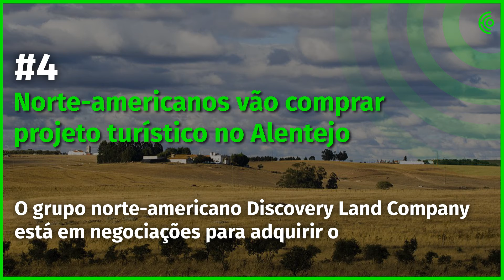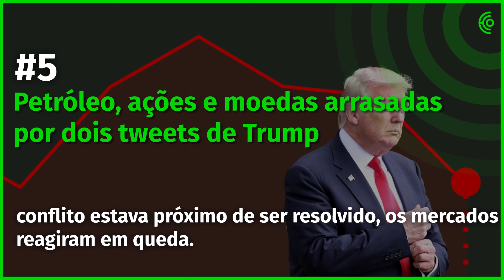06 de maio - A manhã num minuto